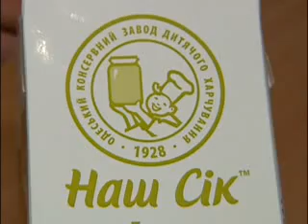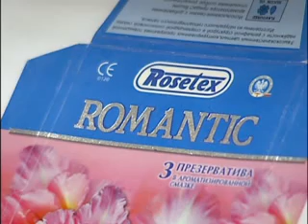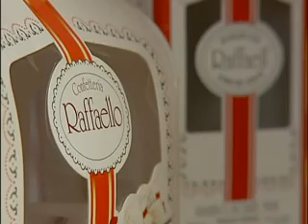Як виробники паразитують на чужій репутації?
Вийти на ринок і одразу завоювати споживача. На таке здатні або геніальні маркетологи, або ж плагіатори назв і позичальники ділової репутації. Захищати свій бренд доводиться по судах. Про те, хто і як спекулює на чужому визнанні.